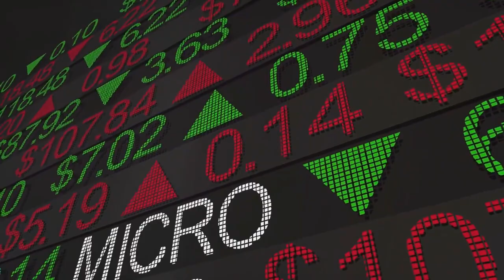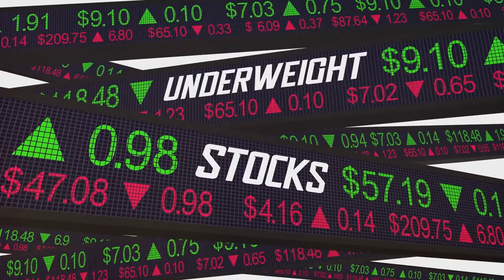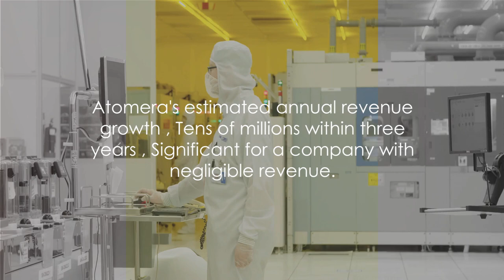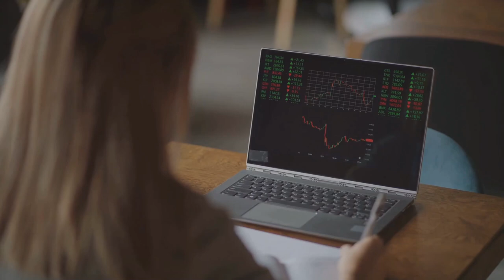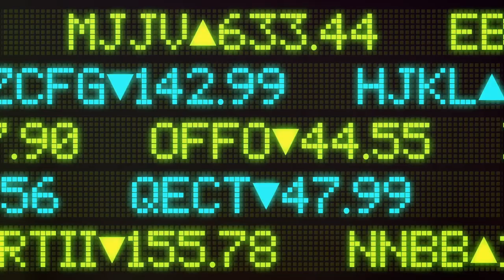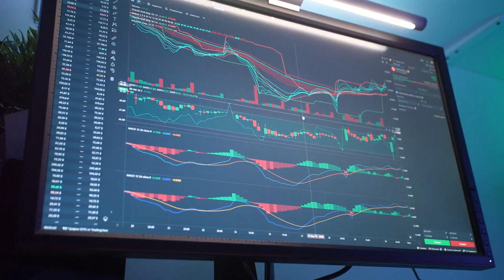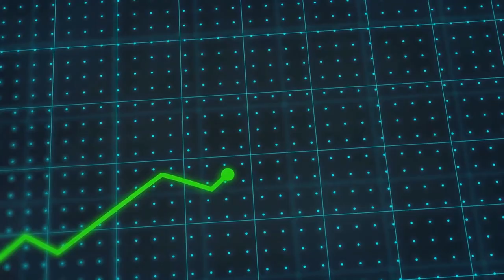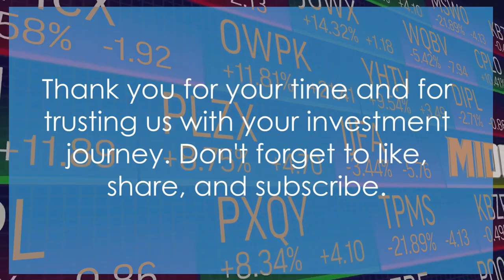The Next Nvidia!! Unveiling 3 Small-Cap Stocks.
🚀 Are you on the lookout for the next big thing in the tech world? Join us on this thrilling journey as we explore three small-cap chip stocks with the potential to outperform industry giant Nvidia! In this video, as we dive deep into the world of under-the-radar chipmakers, unveiling their enormous growth potential and bargain valuations.
🌐 Stocks Featured:
3 Small-Cap Chip Stocks That Could Outshine Nvidia's Growth.
Atomera (ATOM): A beaten-down chip stock poised for a remarkable comeback through a strategic partnership that could change the game.
JinkoSolar (JKS): An undervalued solar wafer producer experiencing a surge in revenue and boasting robust earnings power. Could this be the dark horse in the chip stock race?
ACM Research (ACMR): The overlooked semiconductor cleaning tool provider positioned for massive growth. Discover why this company is flying under the radar despite its potential.
📈 Why Watch?

Learn about three small-cap chip stocks that could offer more impressive growth than industry leader Nvidia.
Understand the key factors driving the growth of Atomera, JinkoSolar, and ACM Research.
Gain insights into the strategic partnerships and market dynamics influencing these stocks.
Discover bargain valuations and the potential for substantial returns on investment.